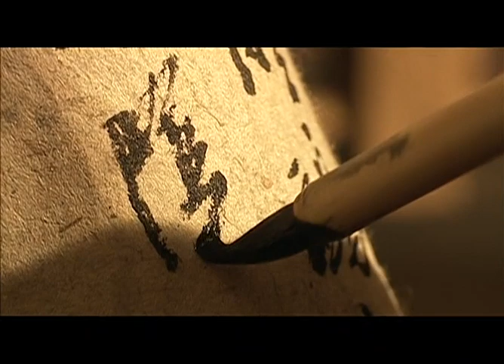贞观之治 | EP43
公元641年，贞观十五年正月十五，文成公主远嫁吐蕃。 经过这一次的打击，太子李承乾变得更加让人捉摸不定。他立毒誓要为称心报仇血恨。 经过了十七年的沉寂，贞观十六年七月初五，长孙无忌重新登上政治舞台，被李世民封为司徒。同时李世民还册封房玄龄为司空。 一次偶然的机会，李治临摹王羲之的字被褚遂良看到，立时引起了褚遂良极大的兴趣。褚遂良拿着李治的字交给长孙无忌看，长孙无忌觉得李治的字中有一种特别的气度，有帝王之相。长孙无忌对李治充满了希望。 武才人也对李治报以厚望，希望他能继承唐朝大业。而李治此时的心思却全扑在了武才人身上。武才人提醒李治，要想在争斗中获胜，一定要充分利用和依靠强大的长孙无忌的力量。 李世民任命魏征为太子少师。魏征此时的身体状况已经非常不好，但为了不辜负李世民的一片心意，魏征只得答应。